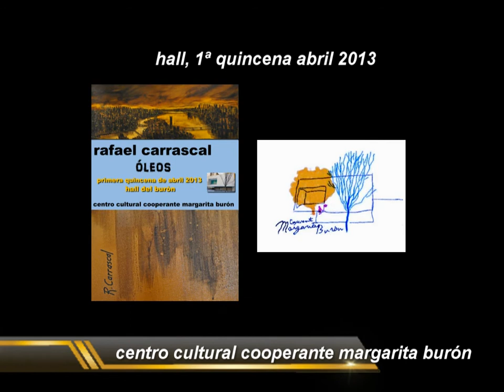Rafael Carrascal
el gran pintor "vettonio" Rafael Carrascal García expone en el hall del Centro Cultural Cooperante Margarita Burón durante la primera quincena de abril de 2013... pasaros a ver sus lienzos